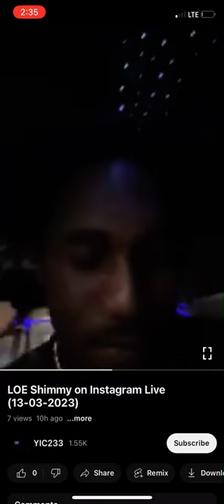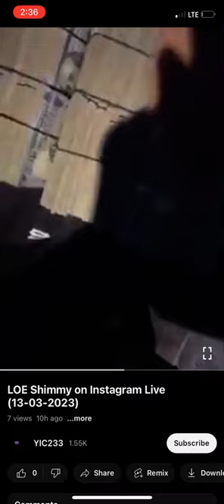Loe Shimyy hurtin behind maybach curtain